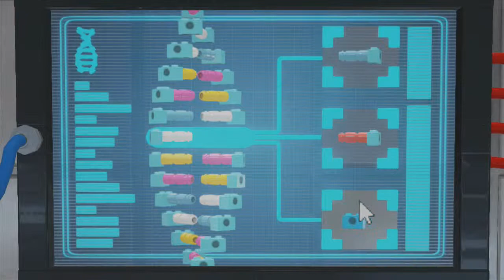LEGO Jurassic World Free Play - Main Street Showdown 100% All Minikits & Amber Brick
Hi Guys, In this video I'll show you where all 10 Minikits are and 1 Amber Brick forMain Street Showdown Level.

01:35 - Amber Brick Location

Xbox 360 Achievements:
Don't You Mean Extinct? - 40g
The Legacy of John Hammond - 40g